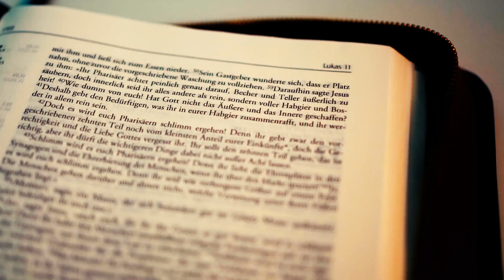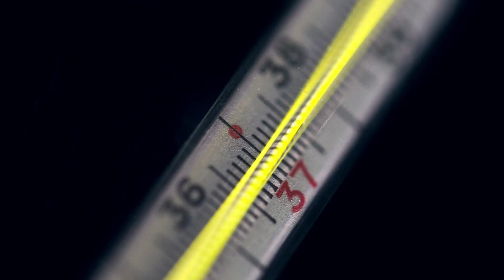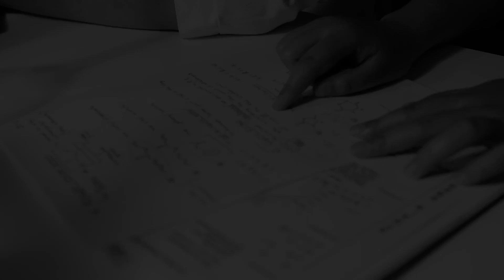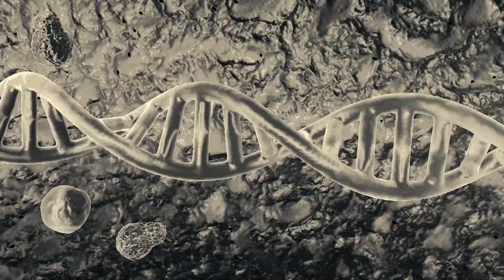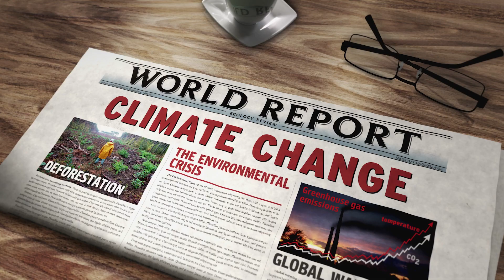Earth's s First Mass Extinction 2.4 Billion Years Ago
Have you heard of the epic Armageddon that killed 99% of life on Earth? Fasten your seatbelts, fellow time travelers!

Today, we embark on a thrilling expedition to the depths of ancient history, exploring a cataclysmic event that forever altered our beloved planet Earth—the first mass extinction that occurred 2.4 billion years ago.

Join us as we unearth the scientific mysteries shrouding this event and find out what this means for the future of our planet.

Inspired by 2.4 Billion Years Ago - Earth's First Mass Extinction